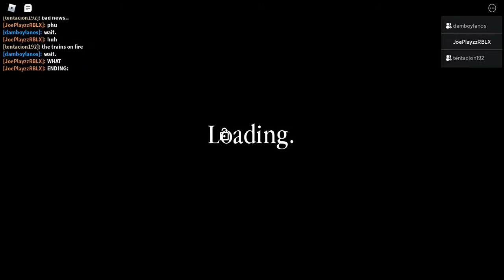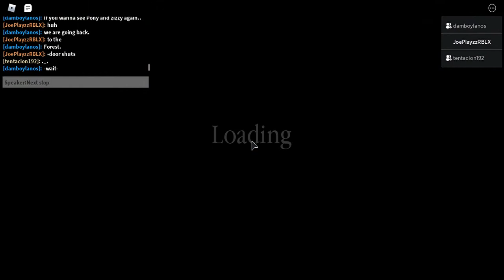Piggy Series 2:Chapter 8 Interrupted Burndown (House)